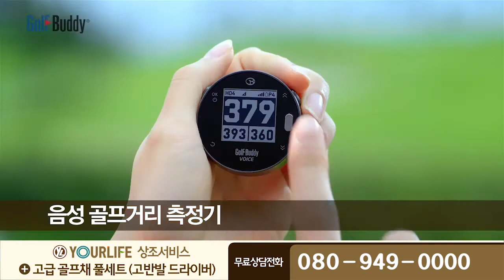[인포머셜/인포머셜 대행] 유어라이프 상조서비스